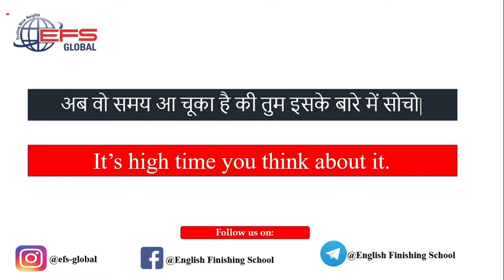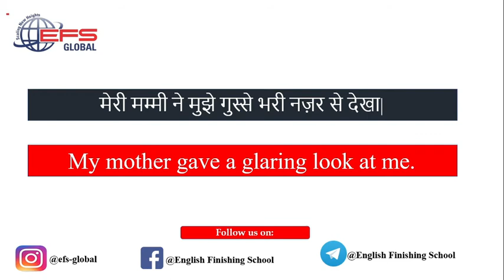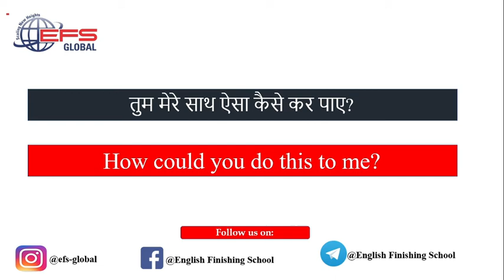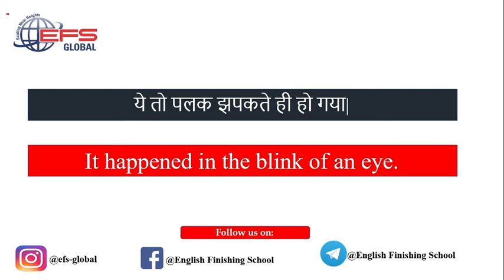20 रोज वाले अंग्रेजी वाक्य, Daily Use English Sentences | Learn English | Part-9 | EFS Global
Join Our English Speaking Course
to learn Spoken English in an easy and fluent manner.

Everyday, a  new video is available in our YouTube Channel at 7:30 pm IST

This video is Part-8  of the English Speaking Course.

English Speaking,
English Speaking Practice,
Spoken English
Learn English
English Speaking Course,
in hindi,
for beginners,
Daily use spoken words
Daily use spoken sentences